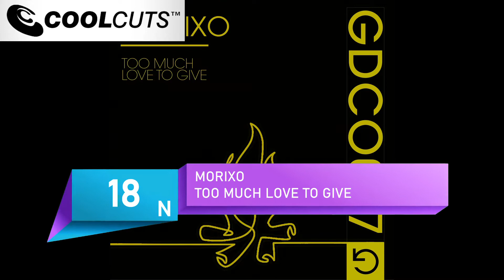COOL CUTS CHART 28/05/2020 WEEK 22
TW LW Title Artist Label
1 NEW ENERGY DISCLOSURE CAPITOL
2 4 POWER OF BASS ARMAND VAN HELDEN X SOLARDO X HERVE MINISTRY OF SOUND
3 5 ECSTASY (OVER & OVER) PROSPA RAVE SCIENCE / POLYDOR
4 6 RAVE MACHINE OLIVER HELDENS ft ROWETTA TOOLROOM
5 7 FOR YOU INDIA JORDAN LOCAL ACTION
6 8 UNKNOWN SONG JOE GODDARD & HAYDEN THORPE DOMINO
7 9 CHANGE THE WORLD D3FAI & NATHASSIA ARCHANGELUK
8 10 I'M JUST FEELIN' (DU DU DU) IMANBEK & MARTIN JENSEN B1
9 12 INSTAGRAM DJ GEORGEGEORGE SHOMI
10 13 OFF MY MING MANYFEW & VOOST SPRS
11 14 DEVOTION SAMMY PORTER & JESS BAYS ARMADA SUBJEKT
12 15 AM PM (TOUCH ME) CRVVCKS INSANITY / SONY
13 17 SPEND THE NIGHT DANNY J LEWIS ft DANNIELLE DE ANDREA UPCYCLE
14 20 LET THE SUNSHINE IN SOLARYS EGO
15 NEW I REMEMBER CHRIS LAKE BLACK BOOK / VIRGIN EMI
16 NEW BOTH OF US JAYDA G NINJA TUNE
17 NEW YOU AND ME THE MAGICIAN POTION / ASYLUM
18 NEW TOO MUCH LOVE TO GIVE MORIXO GOOD COMPANY
19 NEW SHOW ME HOW YOU DANCE G.N.R.T ft NO NATIVE NEW STATE
20 NEW THE GREAT CONSUMER KOLSCH KOMPAKT